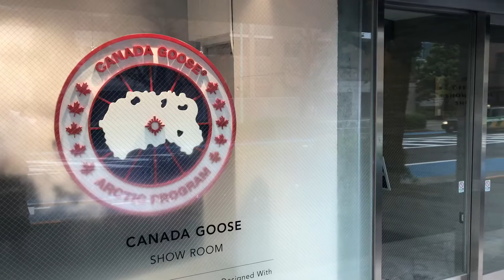CanadaGoose Flagship Tokyo Japan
I was passing by Canada-goose Flagship Store in Downtown Tokyo .